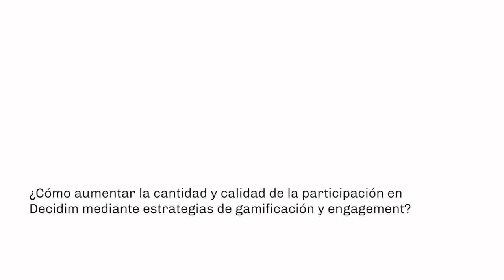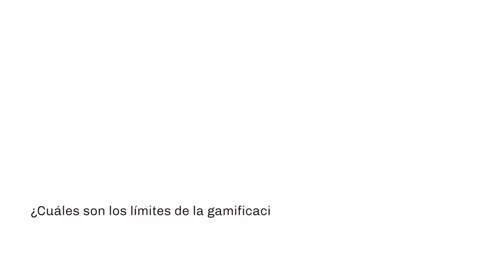LAB Metadecidim. Gamificació política. Òscar Garcia.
La ponència d'Òscar Garcia (Director acadèmic de l'ENTI-UB i Soci consultor en Gamificació a Cookie Box) al LAB Metadecidim reflexiona entorn estratègies de gamificació i engagement per augmentar la quantitat i qualitat de les participacions en plataformes com Decidim. Aborda també els límits de la gamificació per a la política.